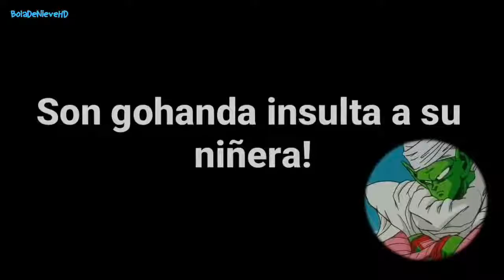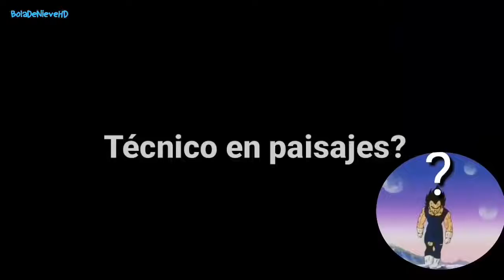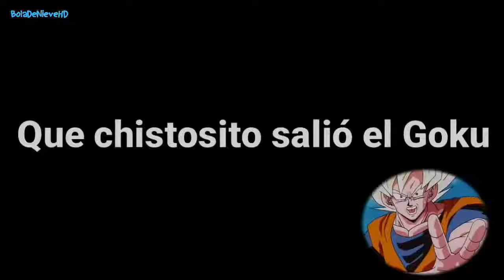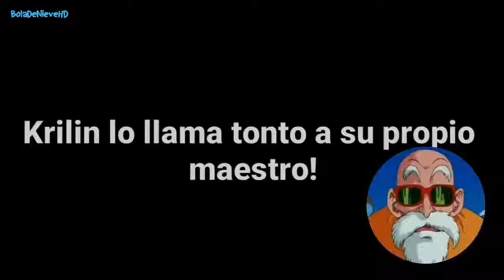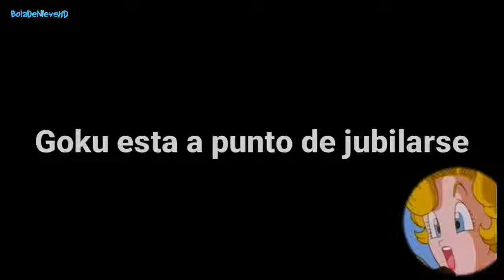Doblaje Gracioso de España Dragón ball z